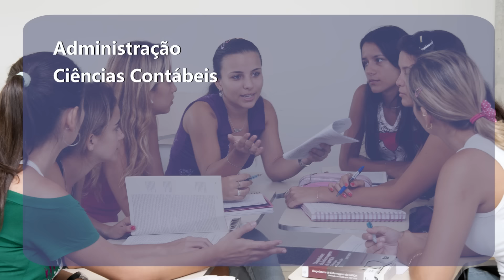Enade 2015: veja quem deve fazer a prova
Confira na nossa reportagem as informações da Pró-Reitoria de Graduação (Prograd) e da Secretaria de Avaliação Institucional (Seavin), que estão fazendo um trabalho de orientação aos estudantes que devem fazer o Enade 2015. Fique atento!